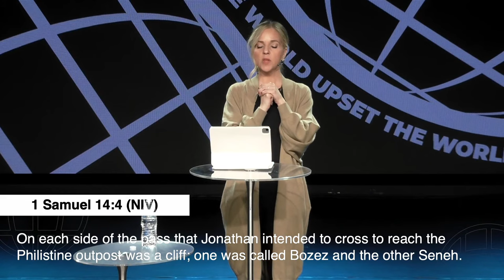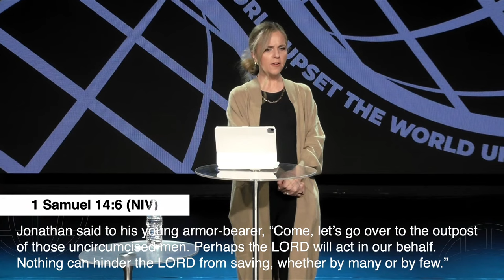Embassy City : Katy Kazadi